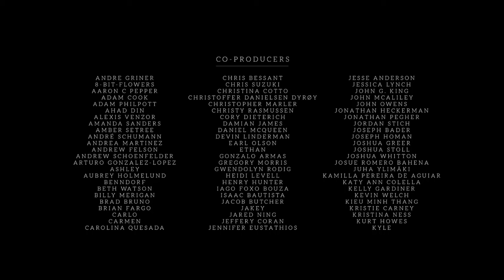Pinstipe Part 8 Extras! ending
I wish there was more to find in this game cause I loved it